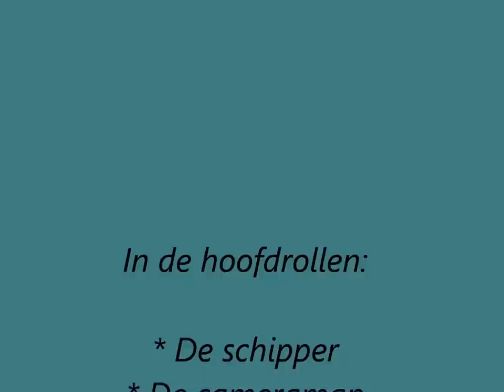Naar de haaien in Nieuw-Zeeland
Shark Cage Diving in Nieuw-Zeeland! Wat een ervaring :D